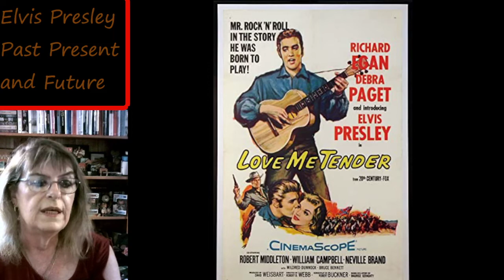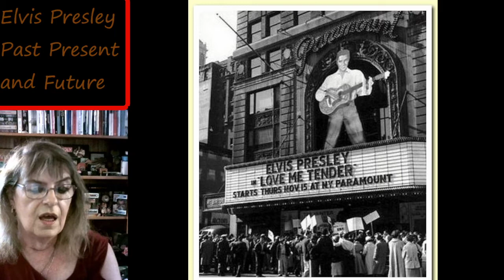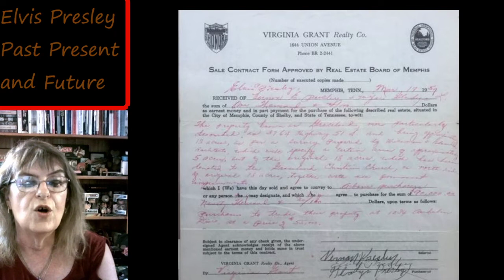ELVIS PRESLEY: ELVIS - Teen Angel ELVIS PRESLEY PART PRESENT AND FUTURE. Part 9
Elvis stars in his first movie Love Me Tender,  Meet his first leading lady Debra Paget and we learn of her other movie roles.  Elvis's fame and popularity start to cause heartbreak for Gladys and their Audubon Drive neighbors aren't  to happy with their now famous neighbor.